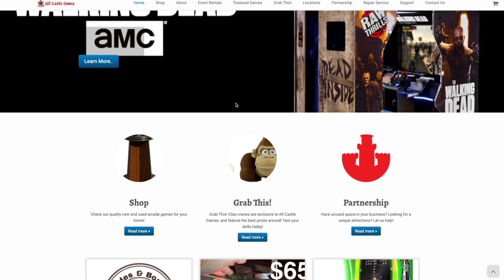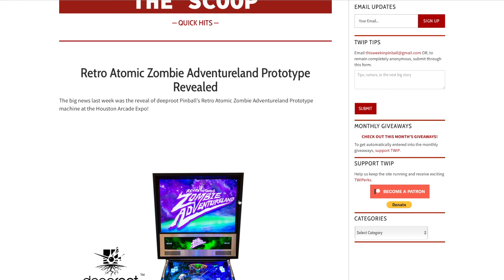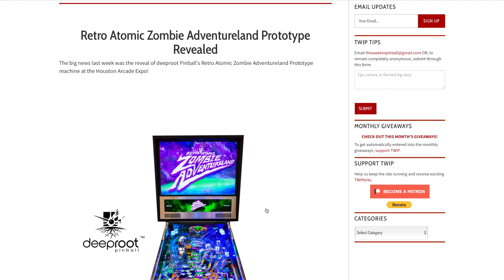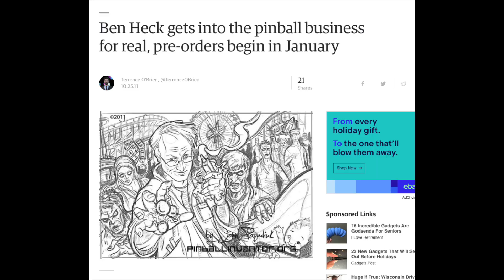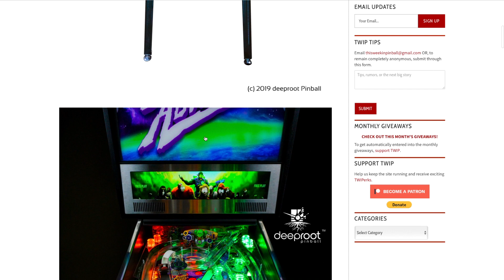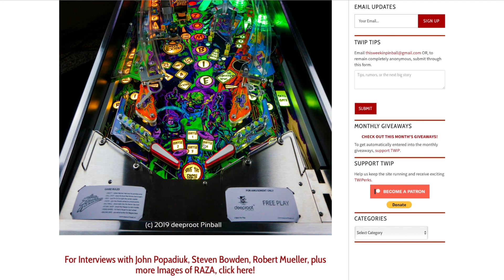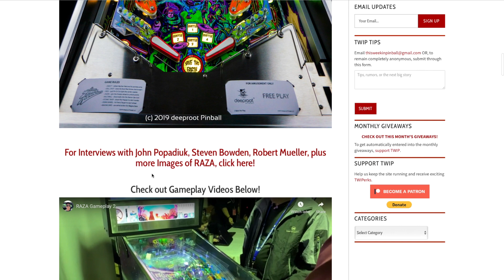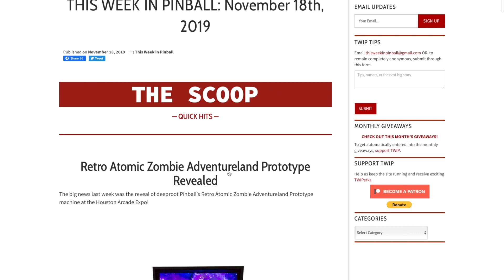Retro Atomic Zombie Adventure land pinball RAZA first impressions and youtube COPPA News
Place arcade games in your Business or Rent one for your next event!
call or visit us online today!

Look for this game in our Store!